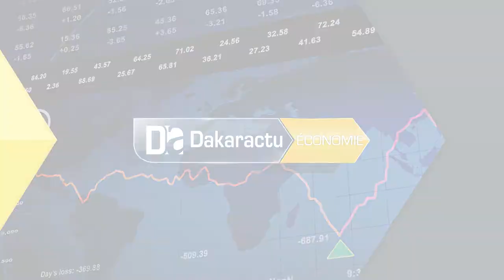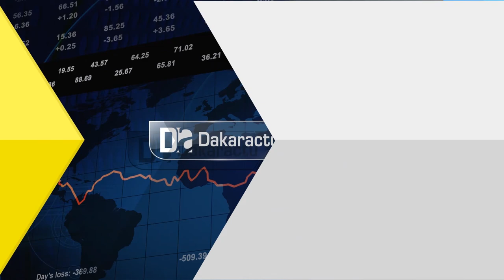Inclusion financière: La PLASEPRI fait cap dans le département de Dakar